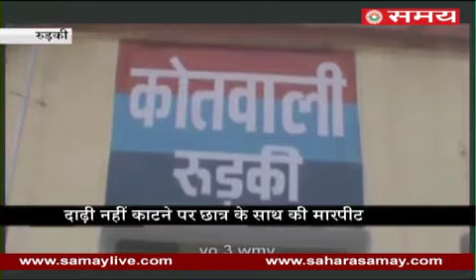A student accused of assaulting on his teacher in Uttarakhand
A student of Central School, accused of assaulting on his teacher in Roorkee of Uttarakhand...